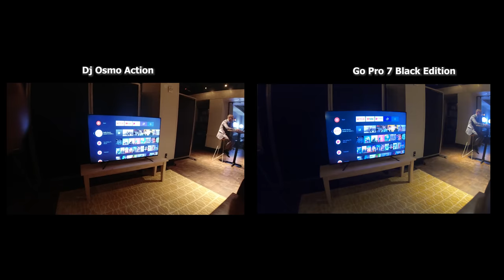DJI Osmo Action vs GoPro Hero 7 Black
A look at the new DJI Osmo Action vs GoPro Hero 7 Black. Who has the better action camera

1) iMobile Test drive: A day with Mate 20 Pro +A Surprise